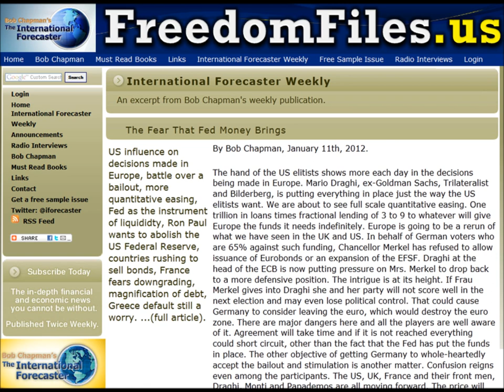FFw/JB Podcast (1/12/2012): Bob Chapman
Bob Chapman, The International Forecaster, talks about the New Hampshire Primary, Ron Paul, Global Economy, Iran, Police State and more in this Freedom Files Podcast.